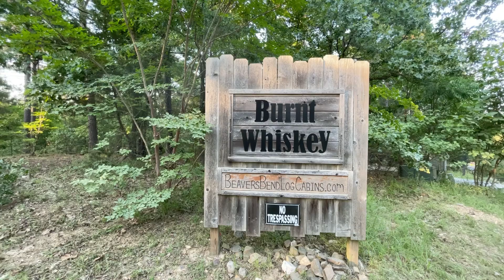Burnt Whiskey Cabin Located in Beavers Bend / Hochatown, Oklahoma - Beavers Bend Log Cabins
Burnt Whiskey is a 1200 square foot couples cabin built with romance in mind. After five years of observing and asking what guests are looking for, we came up with a secluded design located on two private wooded acres. Now, add to that a maximum occupancy of two adults, and you have the perfect romantic getaway.

Burnt Whiskey features a deep soaking free standing cast iron slipper tub on the second floor. We have dedicated this floor as an open air spa, with covered screened in balconies spanning out from each side of the floor. The double french doors can be opened to allow the flow of fresh air and light through the spa. The setting of Burnt Whiskey gives complete privacy from any other property, as the elevation does not allow others to see in. There is no loss of privacy with the doors open, allowing guests to bathe in comfort.

Also located on the loft is a private toilet room and a sink. A leather recliner with reading lamp and 32' HD TV with full HD Dish Network programming and a blu-ray player can all be enjoyed from the tub or recliner. A 30' game table can also be found on the loft with an assortment of board games provided. Ceiling fans on each side of the loft keep the temperature perfect year round.

Downstairs is a private king-sized bedroom with a 40" HD T.V. A gas burning fireplace is located in the living area with 50" HD T.V. and HD programming. The kitchen is full sized with all necessary appliances and utensils. A partial wrap around with a large private open air deck is the home to a new luxury hot tub.

Beavers Bend Log Cabins - With ten cabins to choose from, we offer lodgings for groups of all types. Our Beavers Bend cabins are suitable for couples, small families, or large groups/family reunions.

➡️ Find out more info about the Deer Drink Overlook cabin on our

➡️ View all the cabins Beavers Bend Log Cabins offers on our

👍 We are one of the only companies in the area that does not charge additional cleaning fee, resort fee, service fee, or incidental fee. Book with us with the peace of mind knowing there are no hidden fees !!

The best way to guarantee that your luxury vacation accommodation is available when you want it is to place a reservation well ahead of time. Beavers Bend Log Cabins makes this easy with an online booking setup regarding our log cabins for rent in Beavers Bend. Once you’ve completed the process, you’ll know that a beautiful cabin will be waiting for you on the day of your choice.